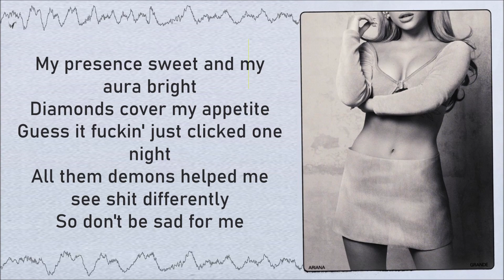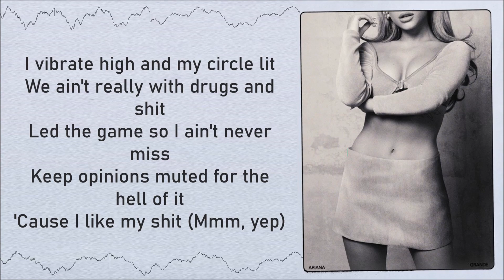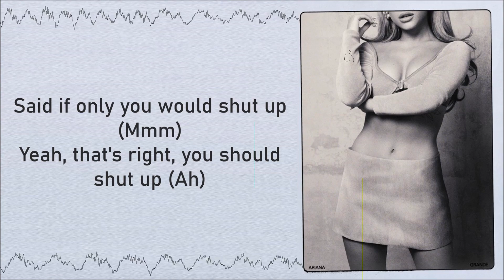Ariana Grande ~ shut up ~ Lyrics